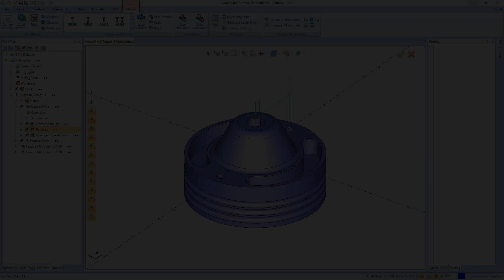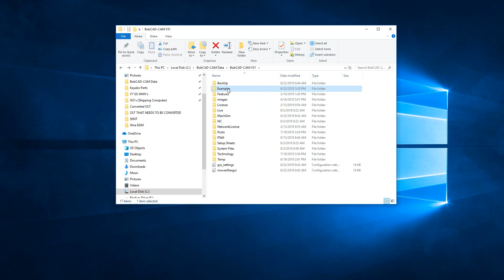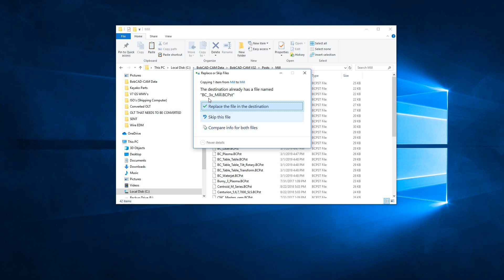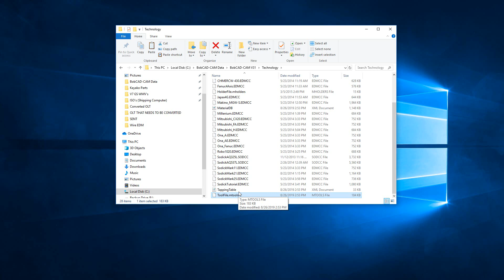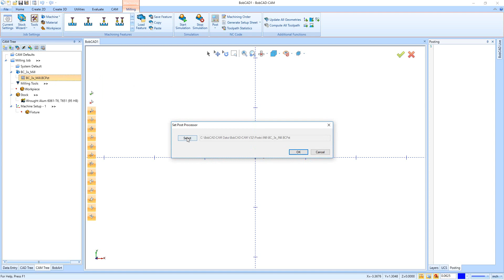BobCAD-CAM V32: Upgrade Migration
Are you a V29, V30 or V31 customer migrating to V32? Today’s video will help make it a seamless transition for customers with an aforementioned older version moving into the new version.

BobCAD-CAM Corporate
28200 U.S. Highway 19 N. Suite E